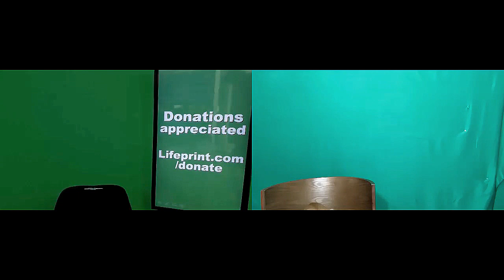Animal Signs (05) American Sign Language (ASL) Bill Vicars with Cäsar Jacobson (Lifeprint.com)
American Sign Language (ASL) signs for Animals (Part 5).

Want to order a USB drive with four semesters worth of ASL video instruction? (ASL 1, ASL 2, ASL 3, and ASL 4)  for $79.95?

Take care and love to you all.
- Dr. Bill
Animal Signs (ASL) (Part 5)
Bill Vicars with Cäsar Jacobson
Lifeprint(dot)com
ASL University